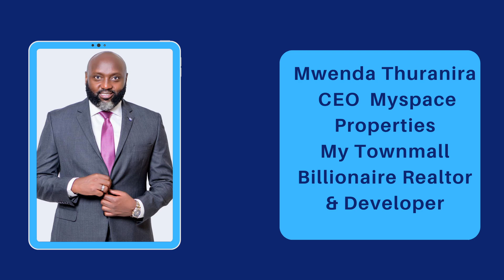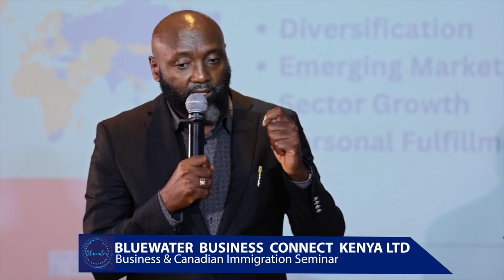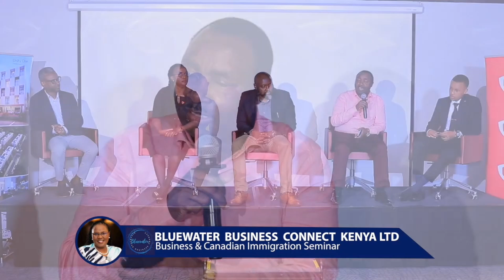John Latham, Mwenda Thuranira and Sammy Langat Speaking in Nairobi Kenya.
Mr. John Latham is the Executive Director of Unity Homes Ltd (SEZ) at Tatu City, Kiambu County. Mr. Latham is originally from the UK and now a Kenya Citizen and a successful real estate developer. He is about the opportunities that exist in Kenya and how he has been building affordable homes for everyone to purchase at Tatu City. He shares why he chose Kenya for investment and how international investors can benefit by investing in Kenya.

 Mr. Mwenda Thuranira is the CEO of MySpace Properties, Kenya. Entrepreneur, Real Estate Investor and Host of Mind Space Podcast. Mr. Thuranira was formerly based in Florida, USA. He is very successful in Kenya where he has specialized in commercial real estate and built malls like Mytown Mall in Karen. He is sharing the opportunities available in Kenya that the international community can take advantage of.

 Mr. Sammy Langat is the former KCB Bank Senior Manager and former CEO of Transnational Bank. He is a well-known CEO and a respected leader. Mr. Langat is involved in Agri-business and other business ventures in Kenya. He is Lucy Jeffrey’s former Bank Manager in Kenya.

Ms. Lucy Jeffrey is a Kenyan and Canadian Citizen. She is the host and producer of Entrepreneur TV . The CEO of The Entrepreneur Nation®, Canada and Host and Producer of Entrepreneur TV in Canada. She owns Bluewater Business Connect Kenya Ltd, the company responsible for hosting events in Kenya. She is the Brand Ambassador for Unity Homes Ltd  (Special Economic Zone) as per the appointment by Mr. Latham. Ms. Jeffrey can be reached by those looking to purchase holiday homes in Kenya at . The international community is invited to discuss the great opportunity in Kenya with Ms. Jeffrey.